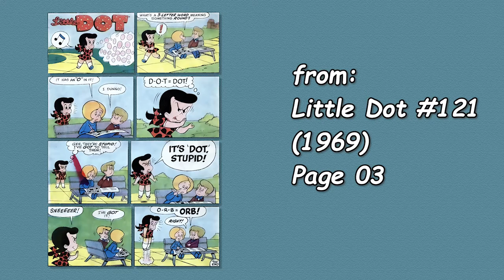A Harvey Comics 1 Page Story #90 Little Dot